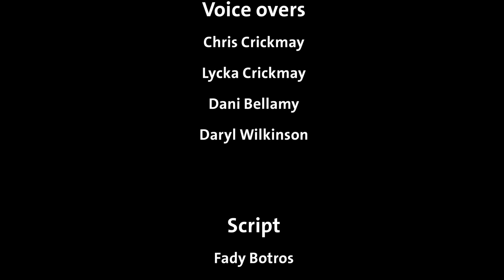Saint Demiana - The Great Saint and Martyr | Saints Stories for Kids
Saint Demiana was born in third-century Egypt and was the only child of her pious Christian parents. When still young, her mother departed and her father, Mark, became her sole caretaker. Mark loved his daughter dearly and taught her well about the Christian faith.

St. Demiana was only fifteen when her father wanted her to get married to one of his noble friends, but St. Demiana refused. As was once the great desire of our Holy Mother St. Mary, St. Demiana also had no intention to marry but preferred to devote her life solely to God.

At such a young age, being the only child in a wealthy family, St. Demiana could have desired many other things. She could have chosen a life of leisure and luxury but just as St. Paul said, “Yet indeed I also count all things loss for the excellence of the knowledge of Christ” (Phil. 3:8) so too, our beloved Saint understood the vanity of living such a life and instead, chose the “better part” (Luke 10;42)